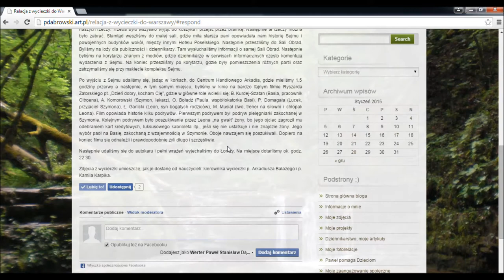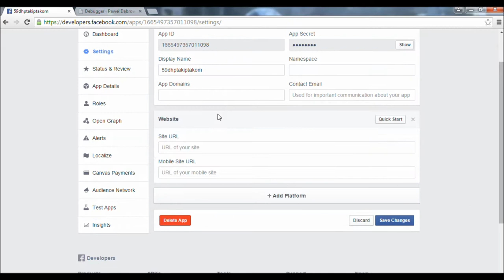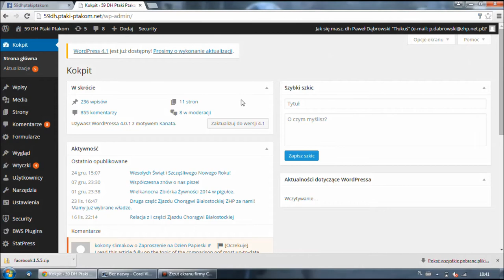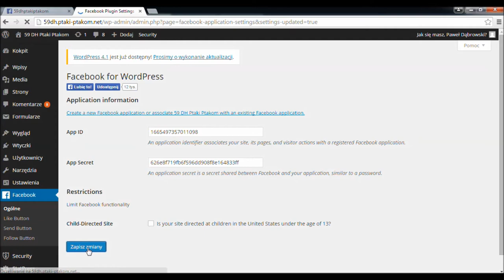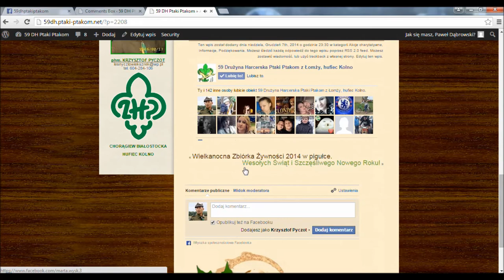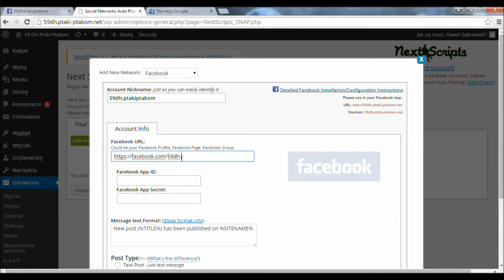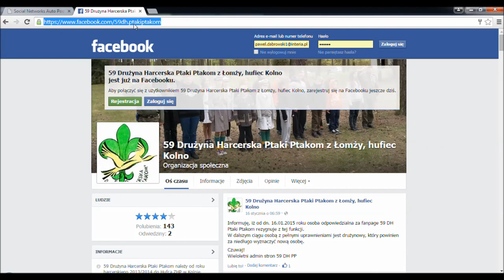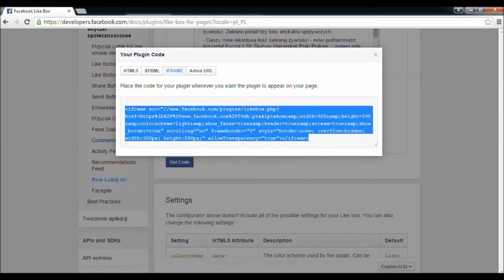[TUTORIAL] Integracja Wordpressa z Facebookiem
Proszę o wyrozumiałość. To jest mój pierwszy tutorial. Dziękuję phm. Krzysztofowi Pyczotowi za użyczenie swojego konta w celu integracji strony jego drużyny harcerskiej z fanpagem.

ASK.FM: dhpaulus